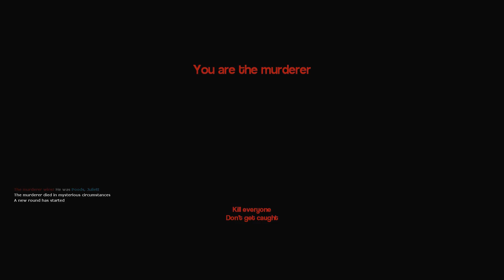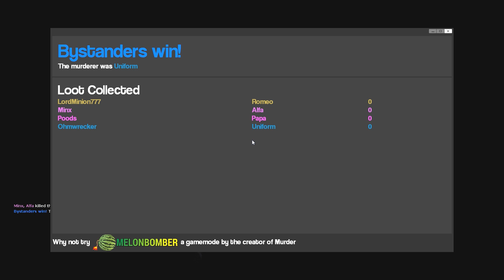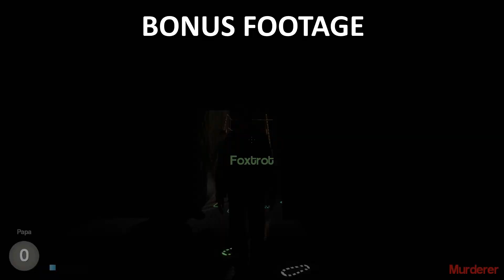FIVE NIGHTS AT FREDDY'S | PEWDIEPIE IS OUR SACRIFICE, SPECIAL ENDING! | GMOD HORROR MAP (2)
PAPA POODS WILL PROTECT US FROM FREDDY!

Five Nights at Freddy's Store Description-
"Welcome to your new summer job at Freddy Fazbear's Pizza, where kids and parents alike come for entertainment and food as far as the eye can see! The main attraction is Freddy Fazbear, of course; and his two friends. They are animatronic robots, programmed to please the crowds! The robots' behavior has become somewhat unpredictable at night however, and it was much cheaper to hire you as a security guard than to find a repairman. From your small office you must watch the security cameras carefully. You have a very limited amount of electricity that you're allowed to use per night (corporate budget cuts, you know). That means when you run out of power for the night- no more security doors and no more lights! If something isn't right- namely if Freddybear or his friends aren't in their proper places, you must find them on the monitors and protect yourself if needed! Can you survive five nights at Freddy's?"

For those not familiar with my channel, I am Ohmwrecker, also known as MaskedGamer on Youtube, and I produce a variety of gaming content for YouTube on a near daily basis.  This includes let's plays, first impressions, quick looks, reviews, previews, guides, gameplay walkthroughs, and playthroughs of everything from new AAA releases, to my favorite classic games, as well as new indie gaming.